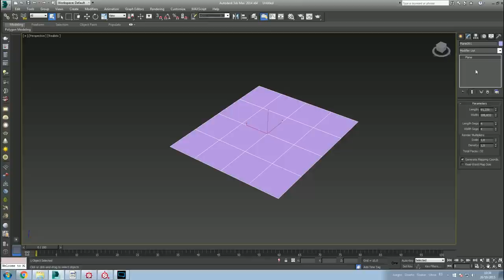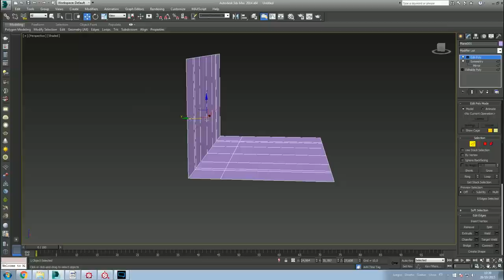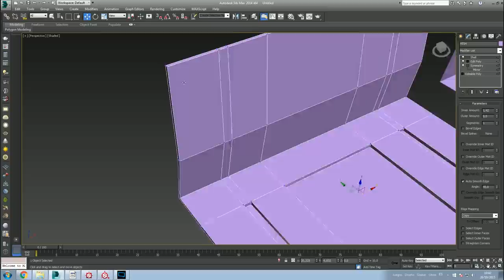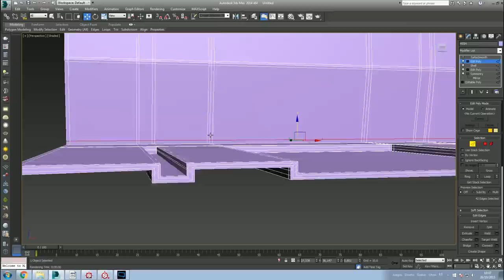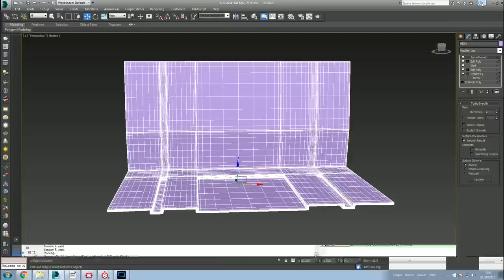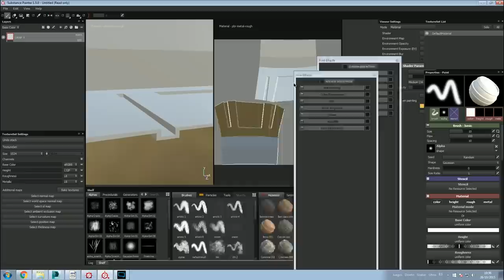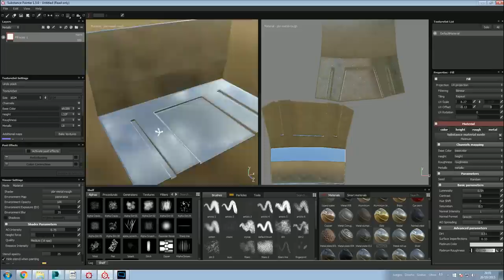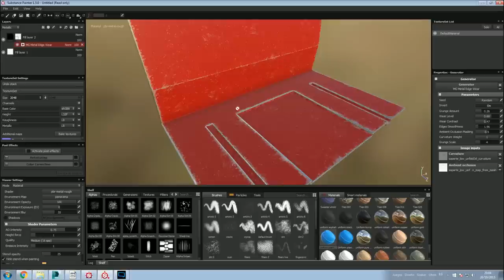Tutorial 3D COMPLETO en Español #8 | Crear un modelo High poly, sacar UVs y texturizar